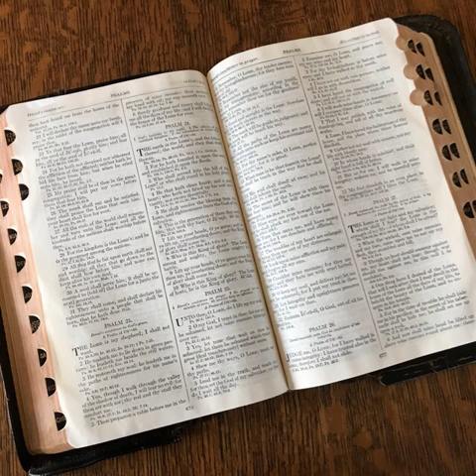Genesis 48 in slow English